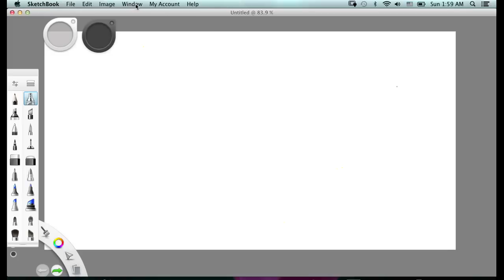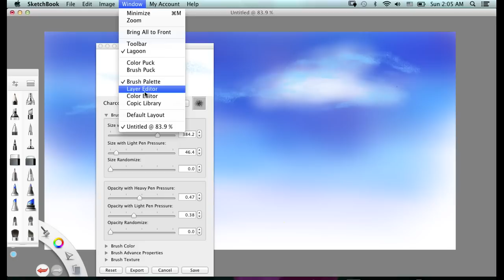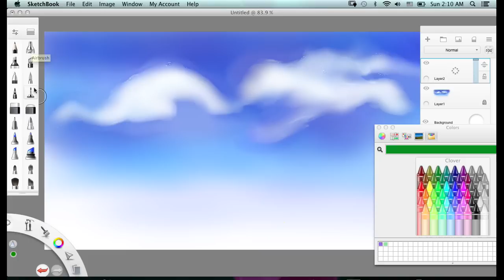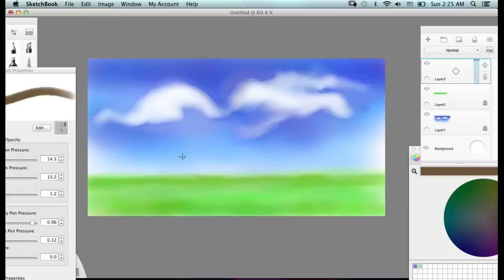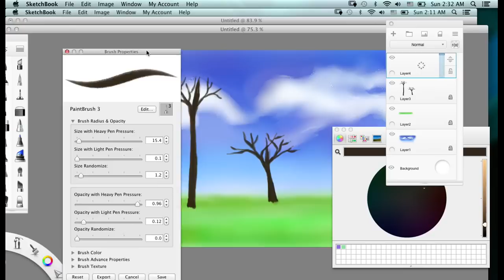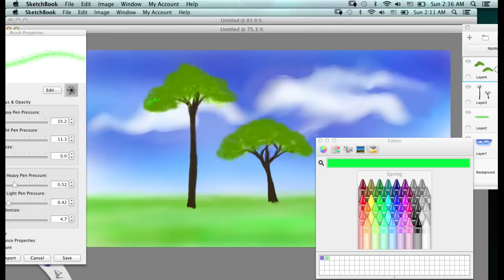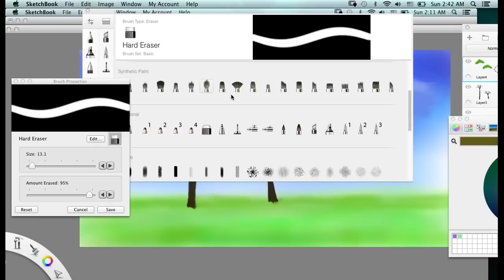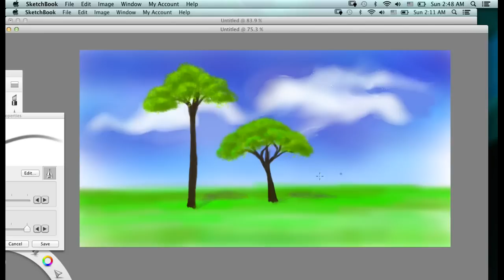Painting with SketchBook Pro on Wacom Intuos - Double trees